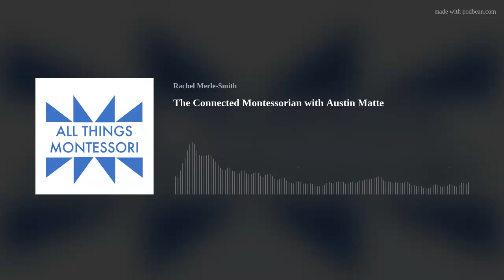The Connected Montessorian with Austin Matte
This week, I got the chance to sit down with Austin Matte, primary guide and founder of The Connected Montessorian, an online forum and resource for primary guides around the world. We talk through his new school Upstone Montessori, being in the primary classroom, the bridge between home and the classroom, and so much more!